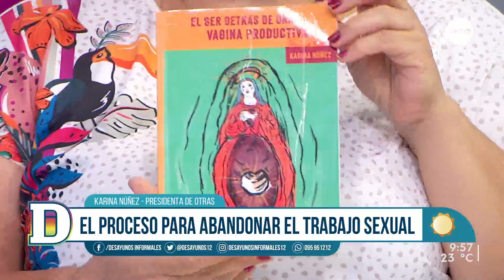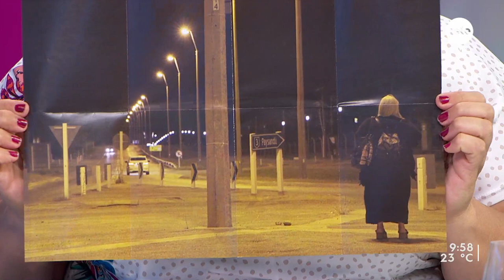Núñez: "Redes de trata dominan el negocio de trabajo sexual en Uruguay con el aval del Estado"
La presidenta de la Organización de Trabajadoras Sexuales del Uruguay (Otras) —que es hija, nieta y bisnieta de trabajadoras sexuales— dejó esa actividad y ahora trabaja en un salón de estética, que se dedica a la manicuría.